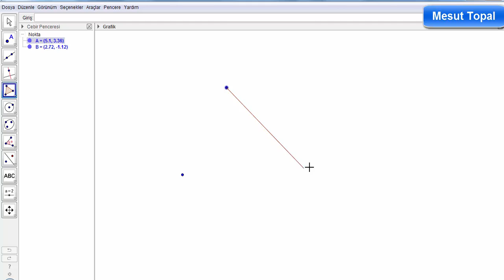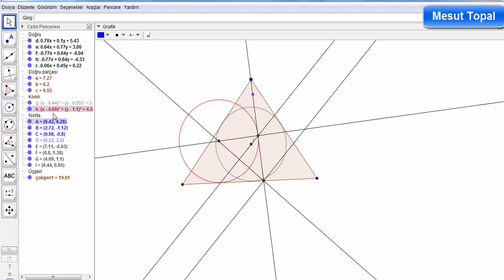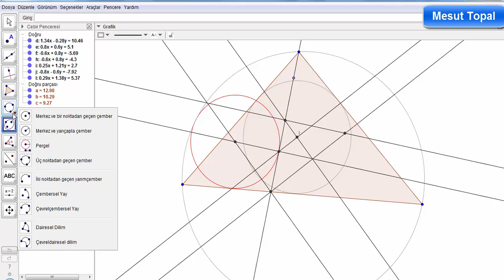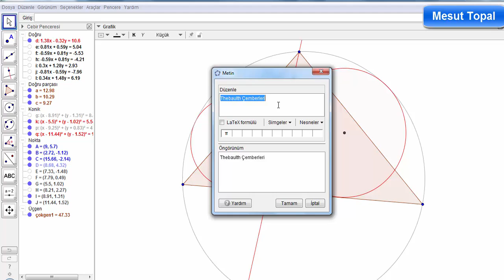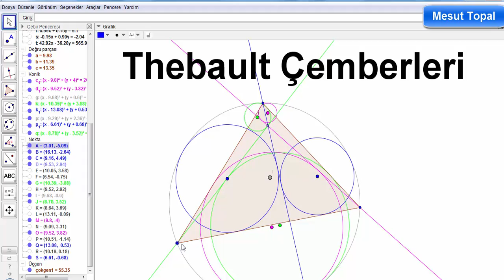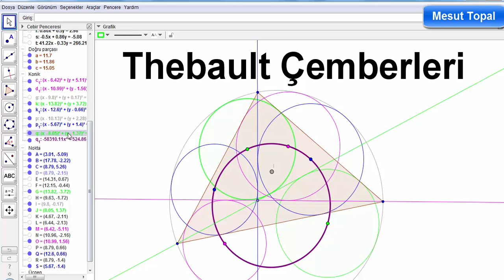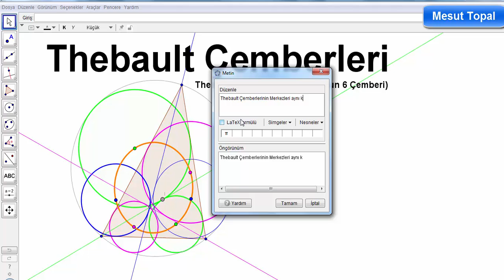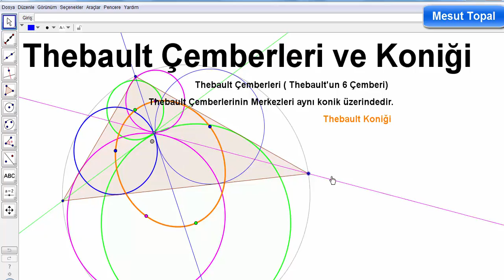Thebault Çemberleri ve Thebault Koniği